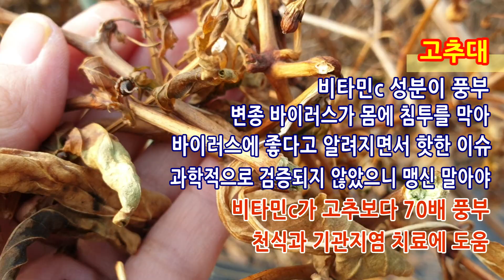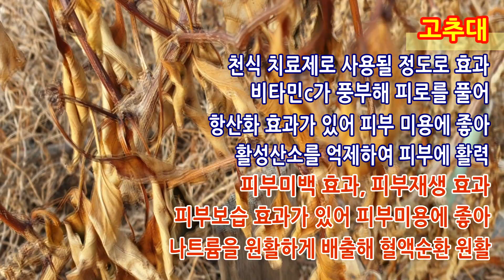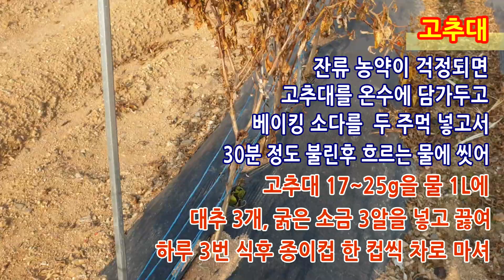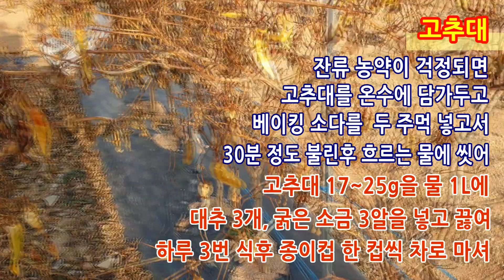이걸 뽑아버린다고... 버리면 절대 손해! 고추보다 70배 많은 특급효능_ 이것은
이 채고추대에는 고추의 들어있는 비타민 함량보다 무려 70배나 많은 비타민이 듬뿍 들어 있으며 각종 미네랄성분들도 풍부하게 들어 있습니다

채널에 언급한 건강 정보의 효능들은 참고 수준의 정보로 이 문제에 대해 제작자에게 책임을 물을 수 없음을 알려드립니다.